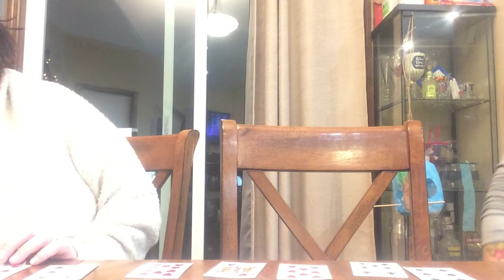How to play trash